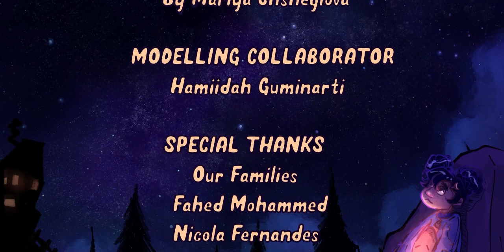Castor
A CGI-Animated short film about a girl, Polly, who helps a fallen star get back to space.

ABOUT US:

Hello! We are Scintilla Studio, a group of university students that are currently studying within the animation field. We have produced a short film

ABOUT THE FILM:
An independently-funded short animation film that was created in the span of 13 weeks